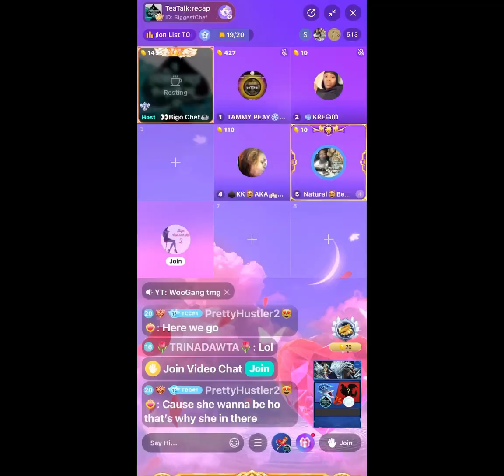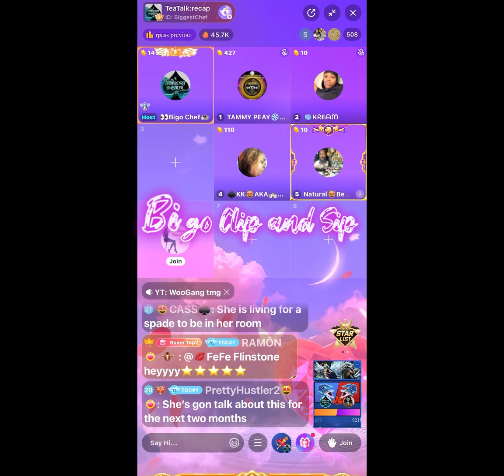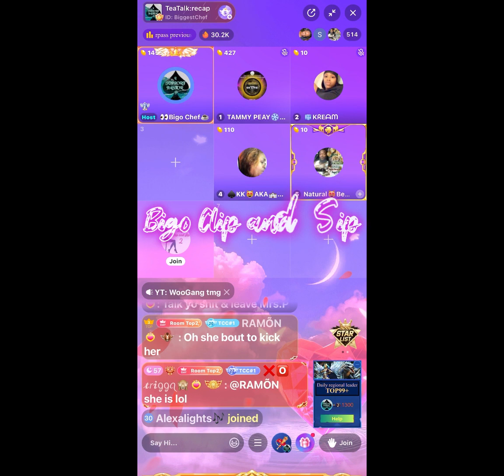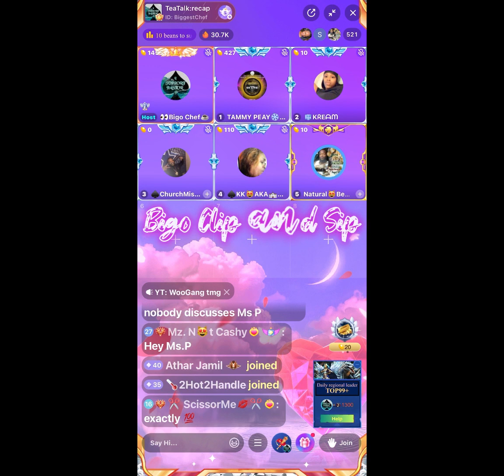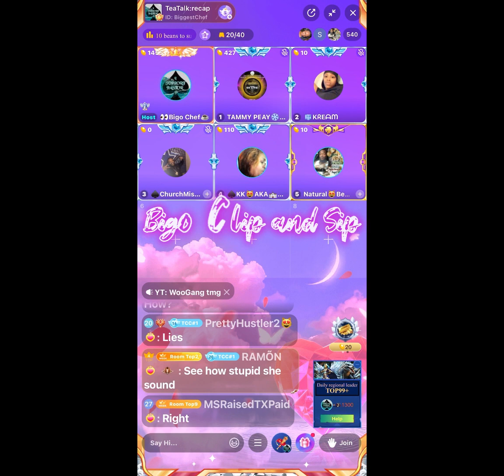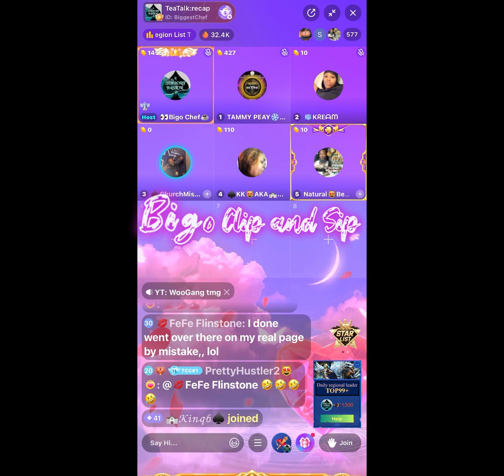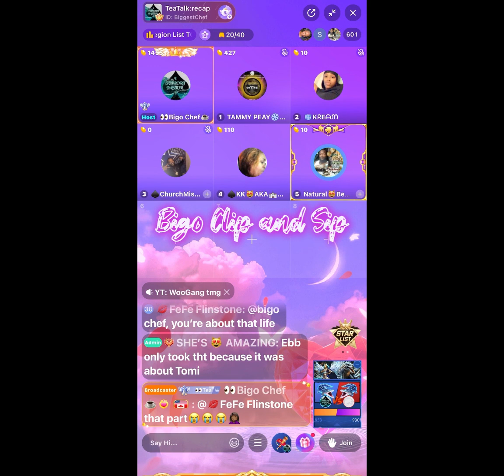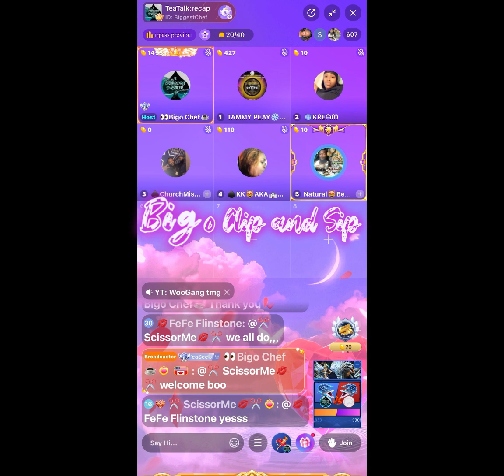Bigo Chef ft Church Miss P confronts Lady Bee then gets kicked 8/30/23